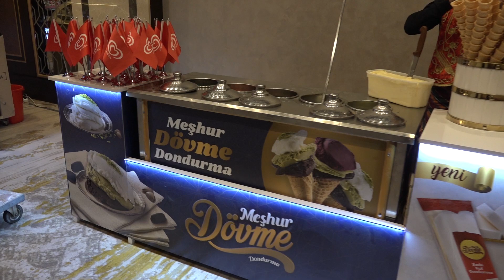Algida 2024 Hilton Treee Antalya....